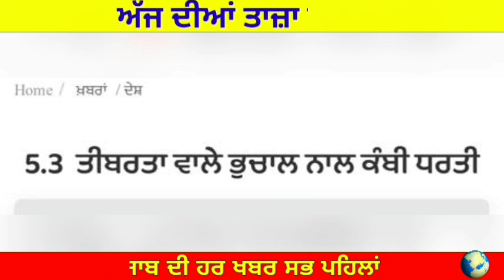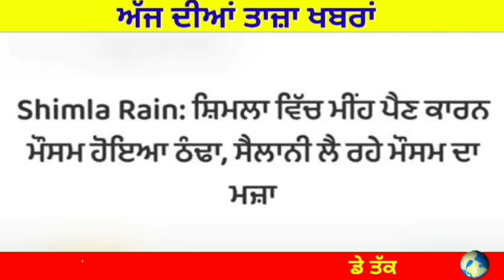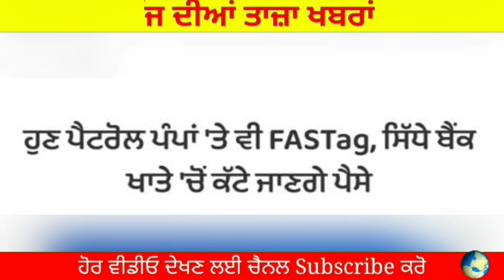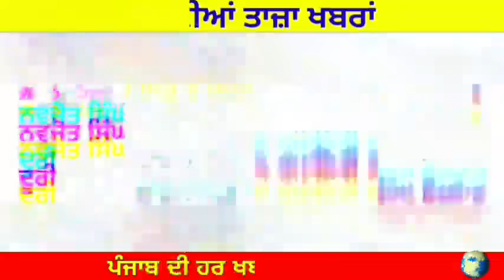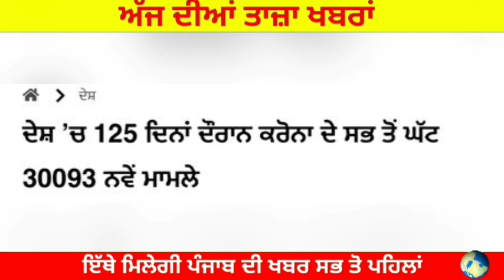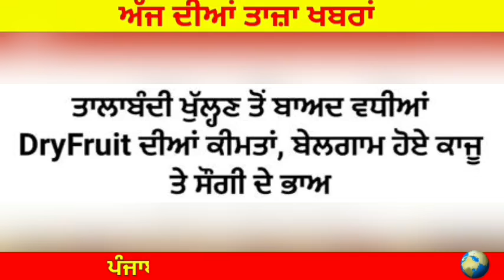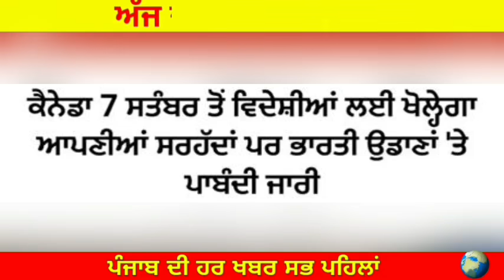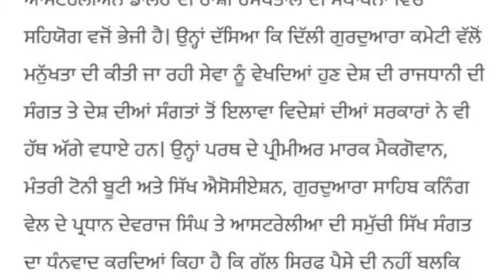21 ਜੁਲਾਈ Morning News | ਸਕੂਲ 26 ਜੁਲਾਈ ਤੋਂ ਖੁੱਲਣਗੇ ਕੈਪਟਨ ਦਾ ਐਲਾਨ | CBSE ਨੇ 10ਵੀਂ ਤੇ 12ਵੀਂ ਦੇ ਰਿਜਲਟ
Today Morning News, ਅੱਜ 21
ਜੁਲਾਈ ਦੀਆਂ ਤਾਜ਼ਾ ਖਬਰਾਂ, ਮੌਸਮ ਦੀ ਤਾਜ਼ਾ ਖਬਰਾਂ